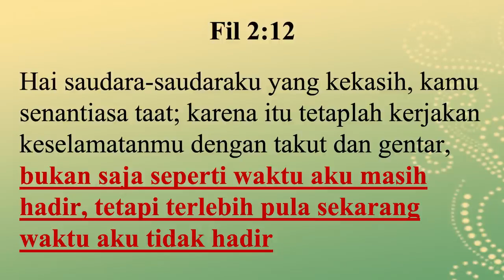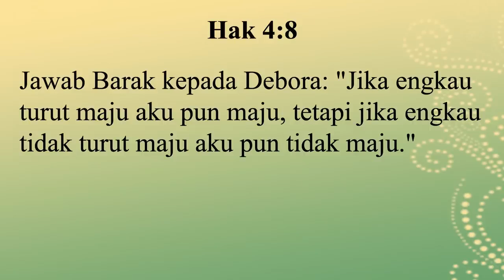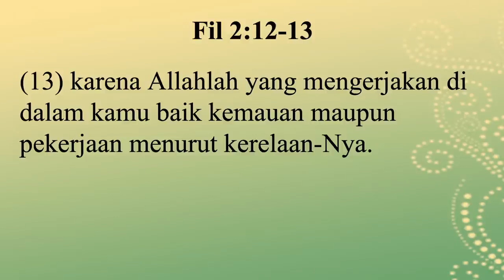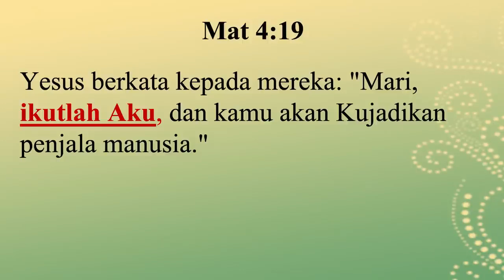Pdt. Esra Soru : KESELAMATAN ITU HARUS DIKERJAKAN TANPA BERGANTUNG PADA ORANG LAIN